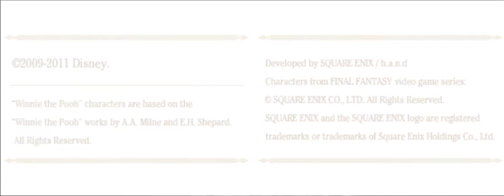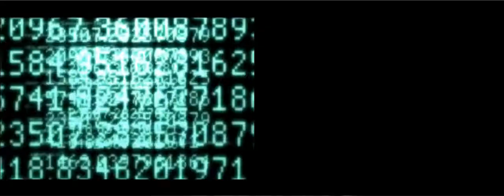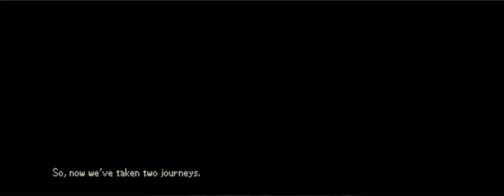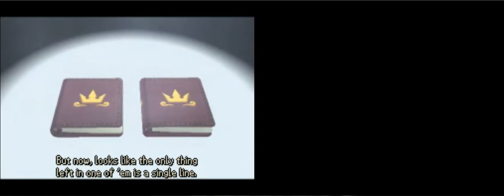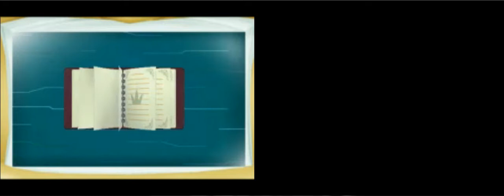Kingdom Hearts Re:Coded (NDS): 1 - O jornal de jimny/ Digitalizando o problema/ De volta ao inicio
Kingdom Hearts Re-coded é um jogo de plataforma, lançado para o Nintendo DS em 7 de outubro de 2010 no Japão, 11 de Janeiro de 2011 na America do Norte e 14 de janeiro de 2011 na Europa. O Jogo se passa depois dos eventos de Kingdom Hearts II, quando o Grilo Falante organiza os diários que fez no passado (Kingdom Hearts I e II), e vê que ambos estão em branco